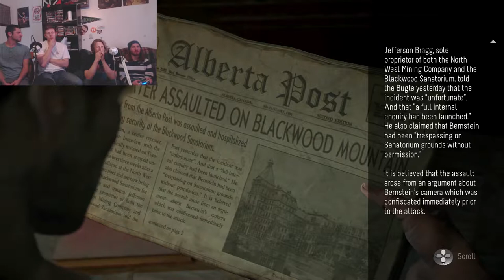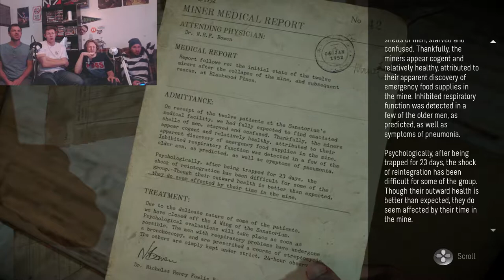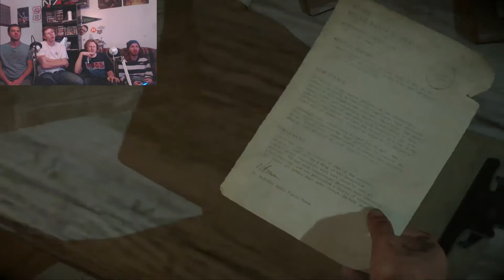HAND JOB MACHINE! Until Dawn Gameplay P8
BALLS OF STEEL. Our manly man Mike despite not being as brave as he once was, follows our lead suspect, through a sanatarium... it is a sanatarium right? what is that thing do anyway? no... like what's it for... whatever. Unfortunately, Mike loses something along the way, but befriends a possible new ally? FIND OUT ALL OF IT HERE... ON UNTIL DAWN!

Editor: Benjamin MacPherson